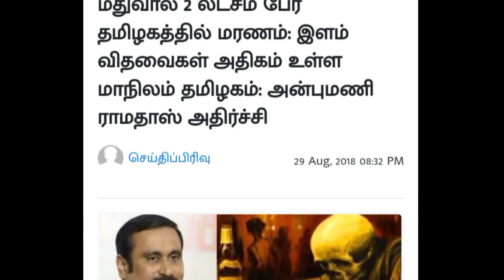கனவுகளை தேடுங்கள் பெண்களே, இந்த குப்பைகளை புறக்கணியுங்கள்.